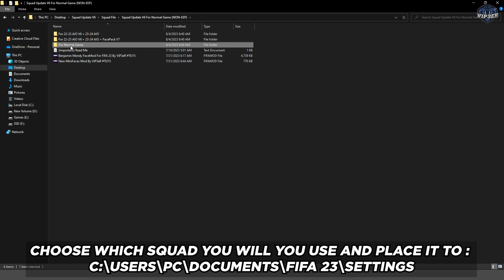23/24 Transfers Squad Update V6 For FIFA 23 ( New Transfers, Promoted Teams, UEFA Groups)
Squad Update For EEP 23: 👇
✅ EEP 23/24 Transfers Squad Update V6 For FIFA 23 :

Squad Update For Normal Game NON-EEP: 👇
✅ 23/24 Transfers Squad Update V6 For FIFA 23 :

🚨🚨 if you get a squad damage message, try to load the squad in RDBM 23 and save it, most of the time it fixes the problem

⚪ Squad Features :
✅ - New 23/24 Confirmed and Rumored Transfers
✅ - Random 23/24 UEFA Group Stages
✅ - Updated Promoted and Relegated Teams
✅ - This Squad Works For EEP 23

0:00 Intro
0:09 How To Install
00:44 Load The Squad File
00:53 Random 23/24 UEFA Group Stages
01:25 Career Mode Start At 2023
01:48 Updated Promoted and Relegated Teams
02:43 New 23/24 Transfers